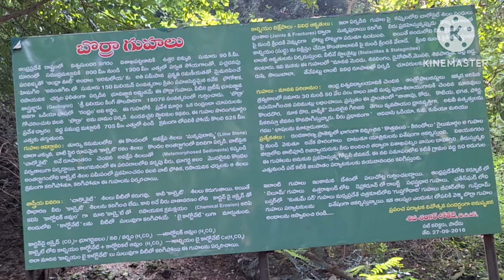బొర్రా గుహలు... సౌజన్యకిరణ్ vlogs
బొర్రా గుహలు సముద్ర మట్టానికి సుమారు 3000 అడుగుల ఎత్తు లో ఉంటాయి.
The Borra Caves, also called Borra Guhalu, are located on the East Coast of India, in the Ananthagiri hills of the Araku Valley of the Visakhapatnam district in Andhra Pradesh.

The caves, one of the largest in the country, at an elevation of about 705 m (2,313 ft), distinctly exhibit a variety of speleothems ranging in size and irregularly shaped stalactites and stalagmites. The caves are basically karstic limestone structures extending to a depth of 80 m (260 ft), and are considered the deepest caves in India.

History Of Borra Caves:
The native name for the caves is Borra Guhalu. Borra means hole in Odia language and guhalu means caves in Telugu language)

The caves were discovered in 1807, by William King George of the Geological Survey of India.

The caves are located in the Araku Valley of the Ananthagiri hill range and is drained by the Gosthani River. At the entry, the cave measures up to 100 m (330 ft) horizontally and 75 m (246 ft) vertically. Stalagmite and stalactite formations are found in the caves.

The average annual temperature of Araku hills, where the caves are situated, is about 25 °C (77 °F). The average annual rainfall reported is 950 mm (3.12 ft) (mostly occurring during the northeast monsoon). The Gosthani river provides water supply to the Visakhapatnam city.

Borra Caves Complete Video Tour.
Araku Valley Ghat Road Journey.
Vizag To Borra Caves Road Journey.